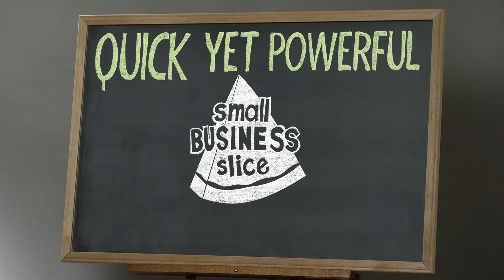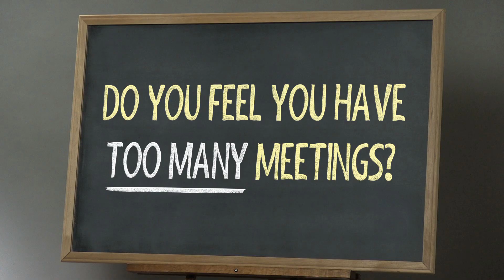How to Reduce Meetings with 3 Questions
How to reduce meetings and save time
An average day in the life of a small business typically consists of hours of hard work, problem solving, and dreaming big. Oh, and the guarantee that at least one meeting will slice your productivity in half.

Arm yourself and reduce meetings with my three mighty questions. By the power of Crenshaw…you have the power!